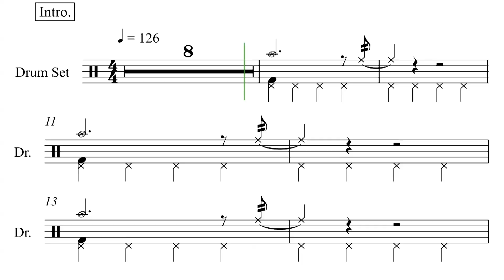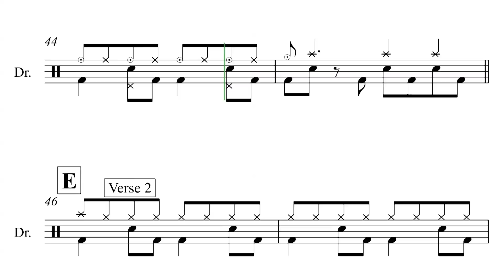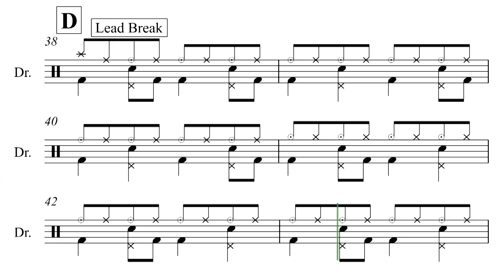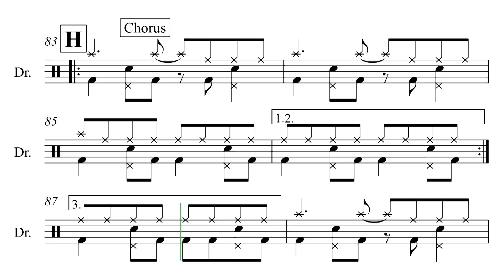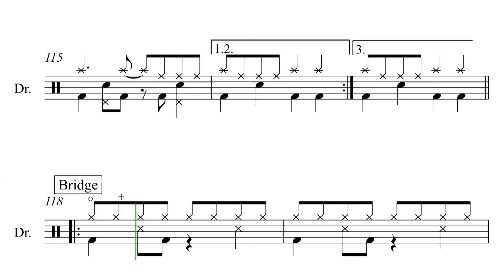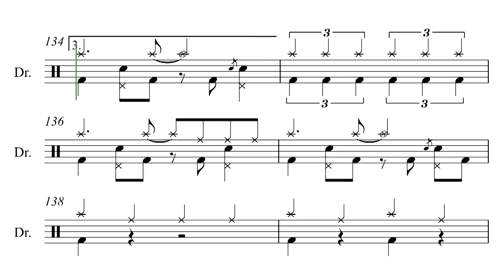Sweet Child Of Mine by Guns N' Roses - Drum Score (Request #63)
Hi guys here is the Drumiverse request #63. This video features interactive sheet music for Sweet Child O' Mine by Guns N' Roses.